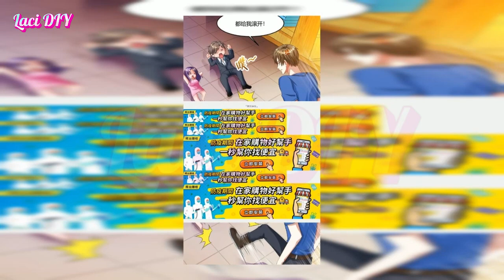ANH CHÀNG CÓ ĐÔI MẮT NHƯ TIA X-QUANG CÓ THỂ XUYÊN THẤU MỌI VẬT | REVIEW TRUYỆN TRANH PHẦN 2